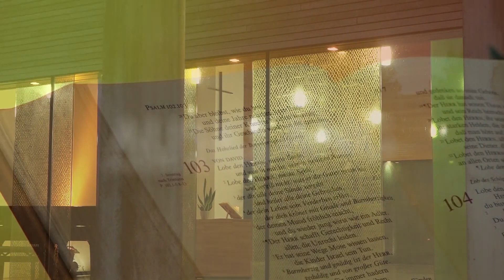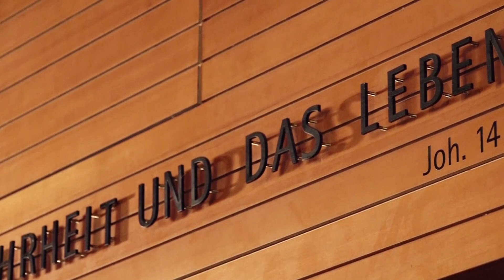Ausklang #025 Das letzte Hemd hat keine Taschen (Gedanken zur Nacht)